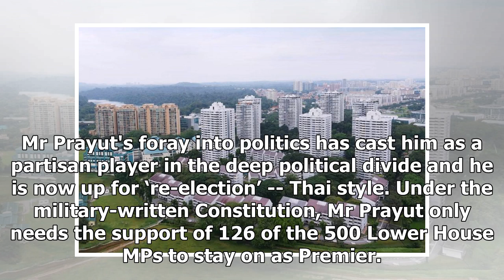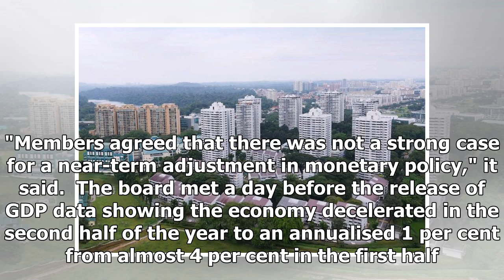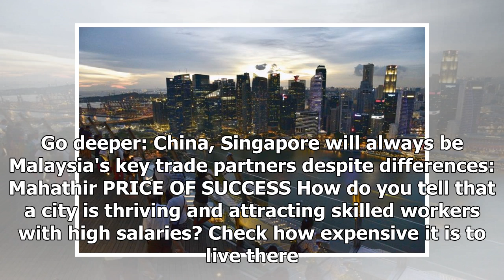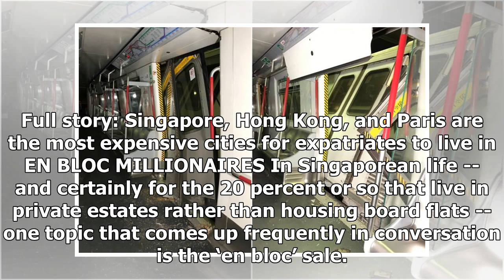Asian Insider March 19: Pricey cities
Greetings! In today’s Asian Insider. Thailand’s choreographed election, Australia holds interest rates and Singapore’s en bloc millionaires. GENERAL STABILITY Coup-prone Thailand is familiar with retired generals wading into electoral politics but analysts say the country is entering new territory a...